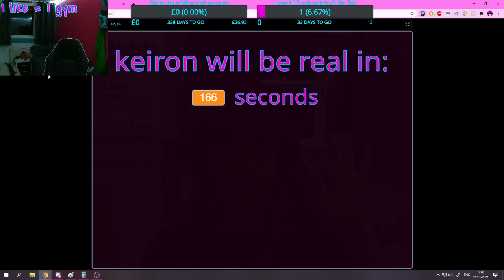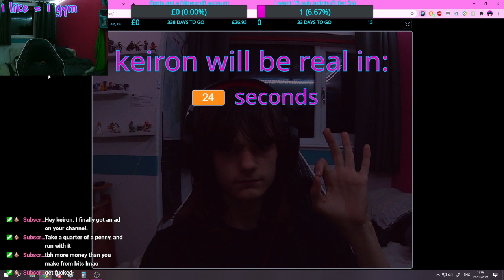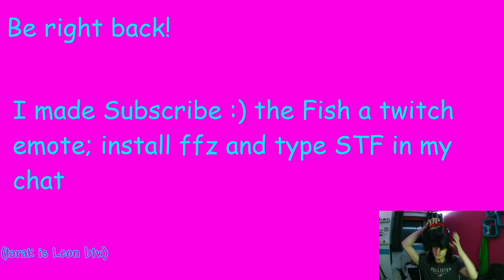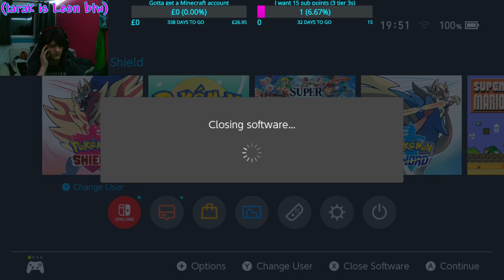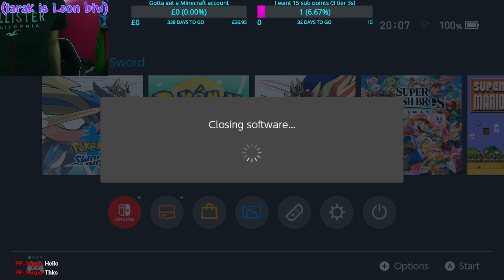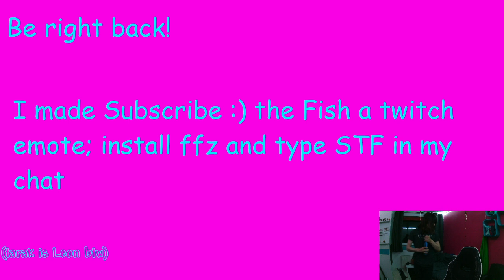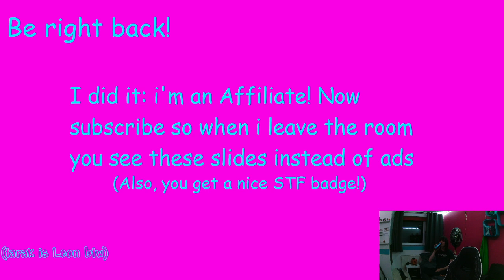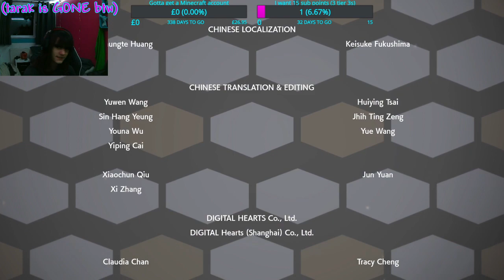Pokémon Bouclier VOD 5